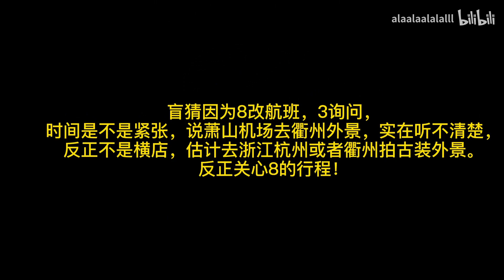【迪丽热巴/吴磊 - Địch Lệ Nhiệt Ba x Ngô Lỗi】- The Moment Sweet - Part 26.